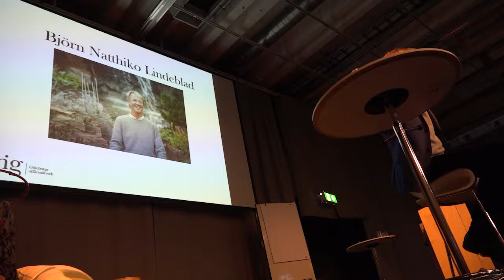Björn Natthiko Lindeblad: "Ta dina egna beslut"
Den tidigare buddhistmunken och näringslivschefen Björn Natthiko Lindeblad är död, men här är en nyproducerad film med hans tre tips för eftervärlden.
Ta dina egna beslut kring vad lycka är för dig. Tro inte på allt du tänker. Vikten av en handfast etik. Det är tre av de tips som Björn Natthiko Lindeblad tar upp i filmen.
I filmen berättar den tidigare Handelsstudenten och inspiratören också om hur han sade upp sig två månader innan han skulle bli AGA-koncernens yngsta ekonomichef någonsin, och sedan blev buddistmunk i 16 år.
Intervjun med Björn Natthiko Lindeblad gjordes av Anders Frick i samband med Marknadsföreningens dag i Göteborg den 12 april 2018.